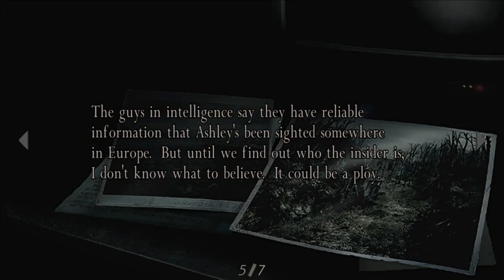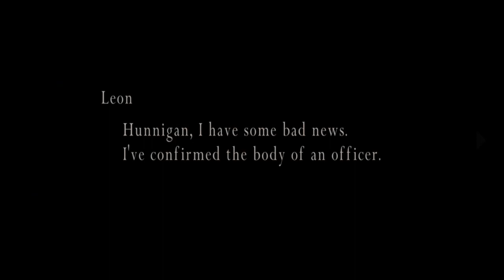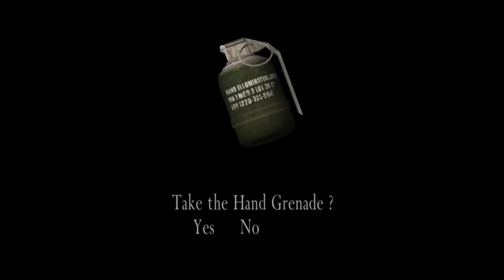Hello Luis! - Resident Evil 4 (2005) Ultimate HD Edition Part 2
Silent Night, Lonely Night. Just a silent gamer for fun. This is JGM ShadowGames and I'm playing Resident Evil 4 (2005) Ultimate HD Edition.